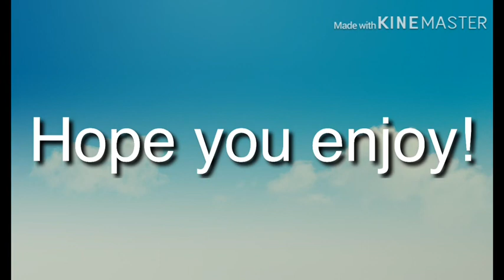For LovieeThe_Kitty